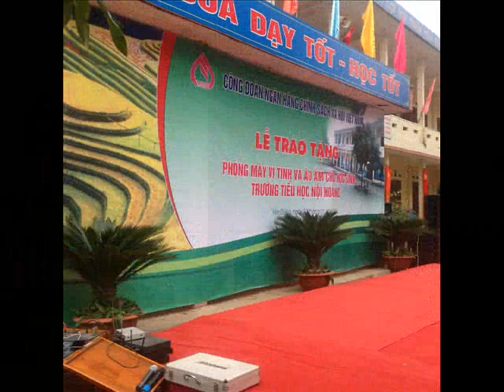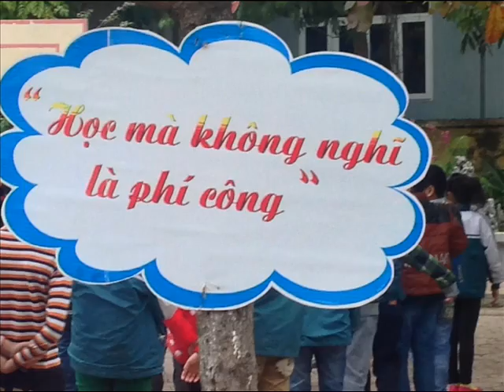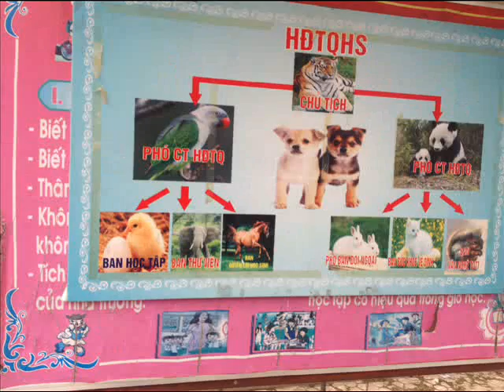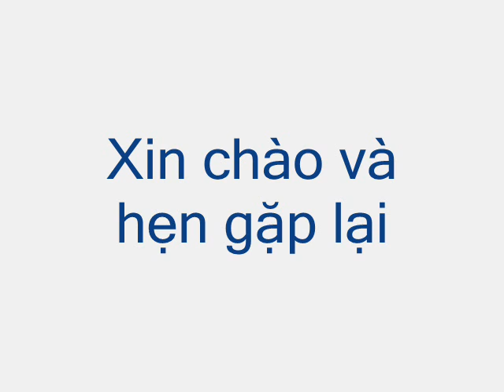video hoat dong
Cuộc thi video mô hình trường học mới